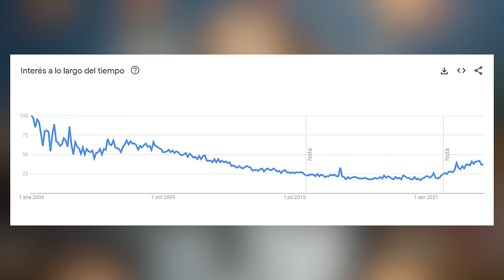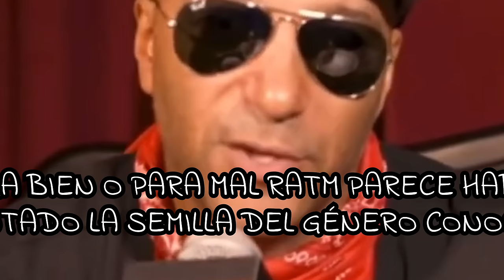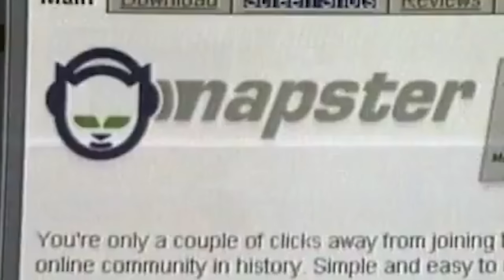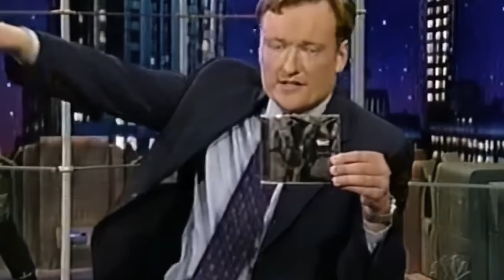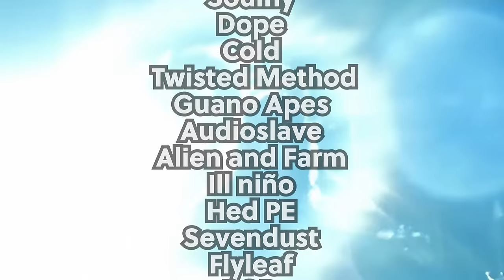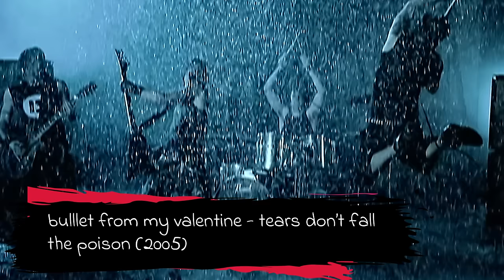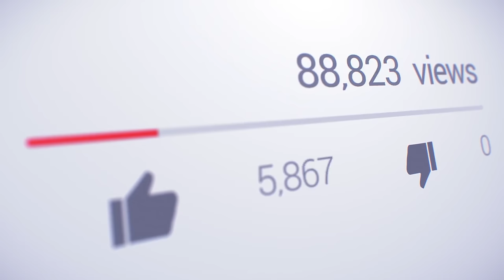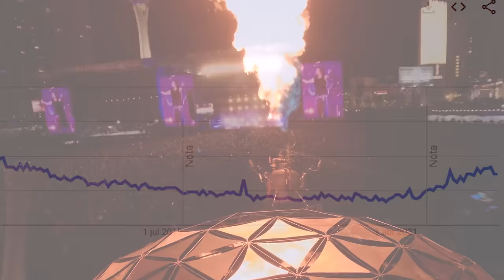NU METAL, el GÉNERO DE METAL más CRITICADO: AUGE, CAÍDA y ¿RENACIMIENTO?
00:00 INTRO
02:37 LOS AÑOS 90 Y KORN
08:29 LA SEMILLA DEL NU METAL
12:51 ¿QUÉ ES EL NU METAL?
21:21 EL AUGE DEL NU METAL
33:54 LAS CRITICAS AL NU METAL
39:22 EL LEGADO DEL NU METAL
45:20 EL RENACIMIENTO DEL NU METAL